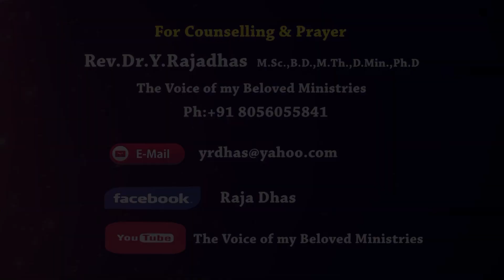"Athikalame Palanai Thedi" by Rev.Dr.Y.Rajadhas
அதிகாலையில் பாலனை தேடி
செல்வோம் நாம் யாவரும் கூடி
அந்த மாட்டையும் குடில் நாடி
தேவ பாலனை பணிந்திட வாரீர்
அதிகாலையில் பாலனை தேடி
வாரீர் வாரீர் வாரீர்
நாம் செல்வோம்

1. அன்னைமா மரியின் மடிமேலே
மன்னன் மகவாகவே தோன்ற
விண் தூதர்கள் பாடல்கள் பாட
விரைவாக நாம் செல்வோம் கேட்க --- அதி

2. மந்தை ஆயர்கள் யாவரும் அங்கே
அந்த மன்னவன் முன்னிலை நின்றே
தம் கந்தை குளிர்ந்திட போற்றும்
நல்ல காட்சியை கண்டிட வாரீர் --- அதி